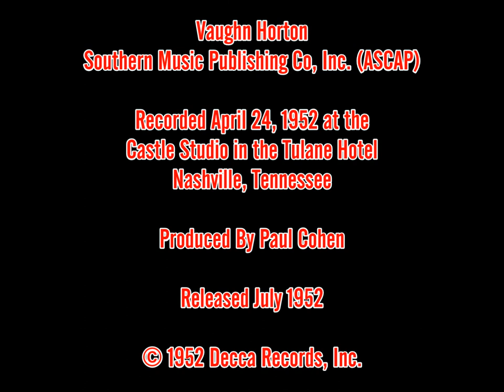Bing Crosby and Grady Martin ~ Till The End of the World (1952) [Mono]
In early 1952, Decca Records sent their star crooner, Bing Crosby, to Nashville for sessions with guitarist Grady Martin and his group, the Slew Foot Five.

Held at the Castle Studio, in the Tulane Hotel, Bing and Grady cut several tracks during March and April of that year. Released in July, "Till The End of the World" peaked at #16 on Billboard's Pop charts.

Audio taken from an original 1952 Decca Records 45rpm single, restored using MAGIX Audio Cleaning Lab.